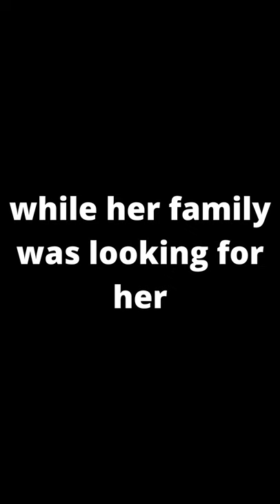Samantha Koenig abduction & death#shorts